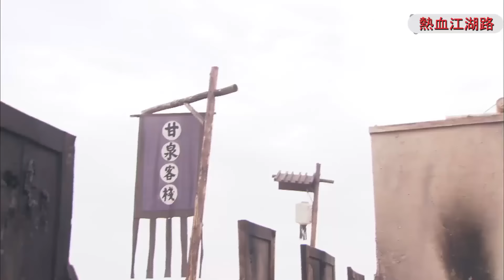功夫電影！叛黨半夜偷襲，怎料大將軍以一敵萬！ 💥 中国电视剧 | KungFu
STBQTWX